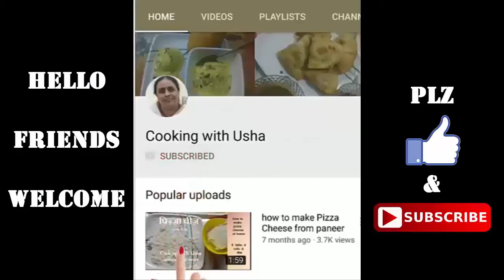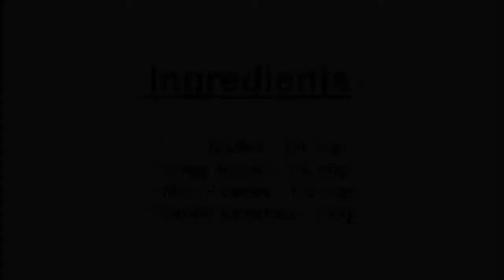how to make White Milk Chocolate milk chocolate compound athome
INGREDIENTS
(how to make granulated sugar/ caster sugar / icing sugar)